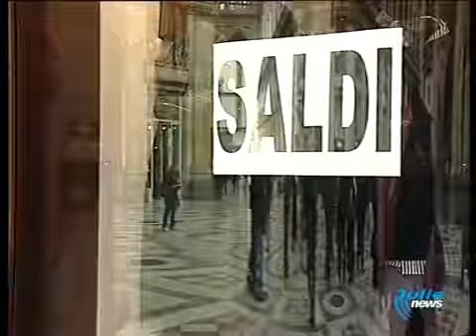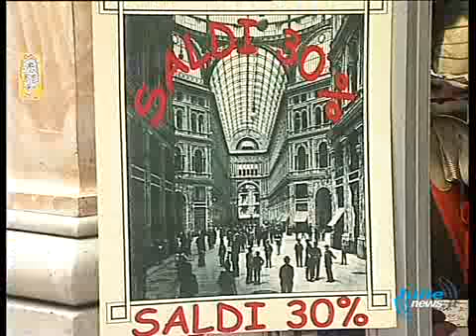2 gennaio saldi